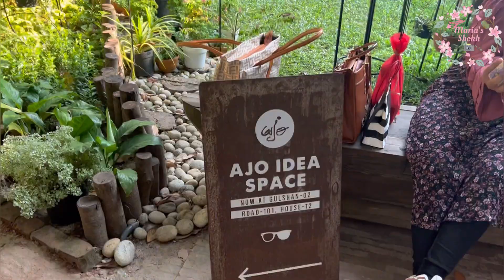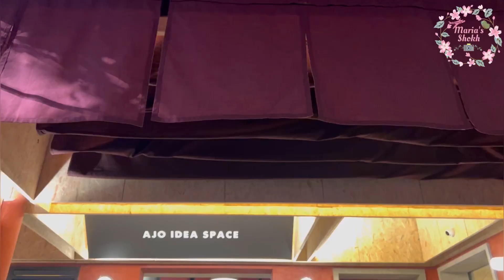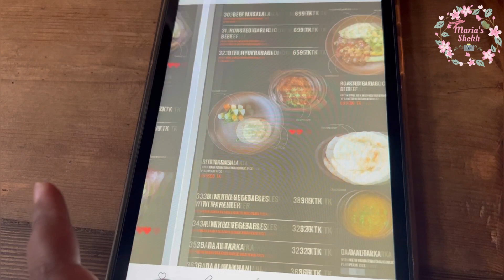friends Day Out || গাছ বা নেচার প্রেমীদের জন্য এই রেস্টুরেন্টটা হতে পারে সবচেয়ে আদর্শবান